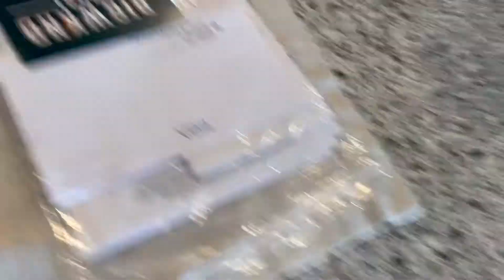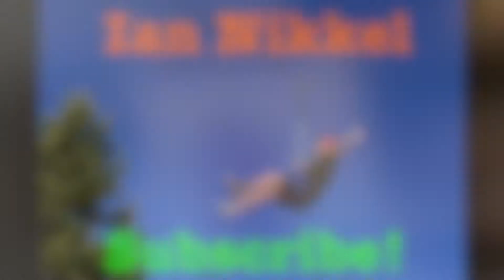MY DOGS PREDICT THE SUPER BOWL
God Bless!